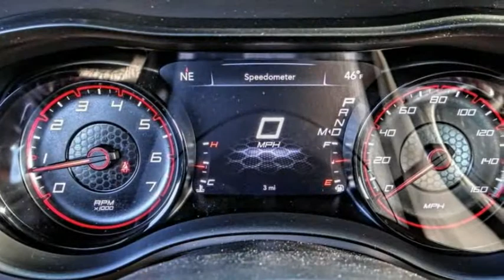2020 Dodge Charger VAN NUYS LOS ANGELES SAN FERNANDO VALENCIA CANOGA PARK CH23526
2020 Dodge Charger R/T RWD

RUSSELL WESTBROOK CHRYSLER DODGE JEEP RAM PROUDLY SERVICING VAN NUYS, LOS ANGELES, SAN FERNANDO, VALENCIA, CANOGA PARK, & SURROUNDING SOUTHERN CALIFORNIA LOCATIONS. THIS BLACK 2020 Dodge CHARGER IS EQUIPPED WITH A HEMI 5.7L V8 Multi Displacement VVT, AUTOMATIC TRANSMISSION, AND RECEIVES AN ESTIMATED 16 City/25 Hwy MPG. CONTACT RUSSELL WESTBROOK CHRYSLER DODGE JEEP RAM OF VAN NUYS TO SCHEDULE A TEST DRIVE AND TAKE THIS 2020 Dodge CHARGER HOME TODAY, OR VISIT OUR SHOWROOM CONVENIENTLY LOCATED AT 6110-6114 VAN NUYS BLVD VAN NUYS, CA 91401. STOCK #: CH23526 | 2020 Dodge Charger R/T RWD TRACTION CONTROL AIR CONDITIONING POWER WINDOWS 2020 Dodge CHARGER R/T RWD Blk Clth Performance Seat. RWD $4,777 off MSRP! Russell Westbrook Chrysler Dodge Jeep Ram of Van Nuys is driven and focused to ensure the highest customer satisfaction. A team above all, but above all a team. Price includes: $250 - National 2020 Non-Prime Retail Bonus Cash 20CL1V. Exp. 11/30/2020 $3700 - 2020 National Retail Consumer Cash 20CL1. Exp. 11/30/2020 STOCK #: CH23526 | VIN: 2C3CDXCT1LH255289 | 2020 Dodge Charger R/T RWD TRACTION CONTROL AIR CONDITIONING POWER WINDOWS Russell Westbrook CDJR of Van Nuys